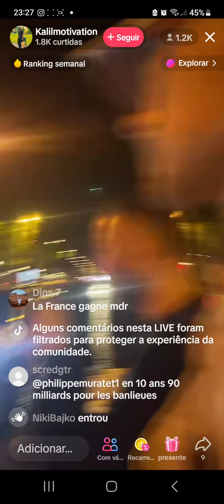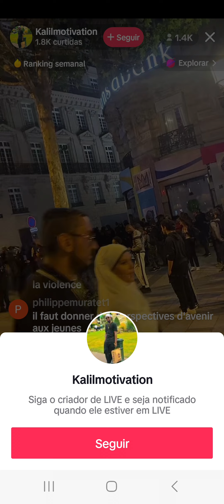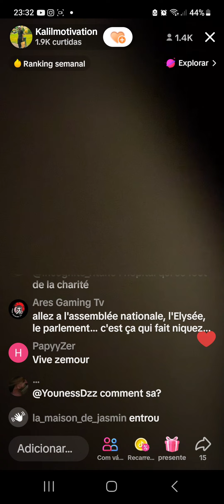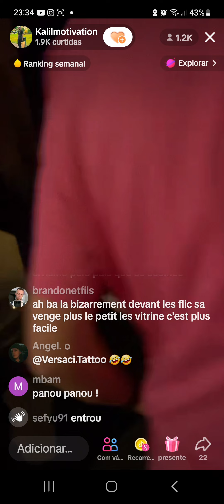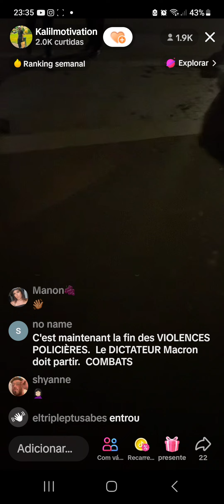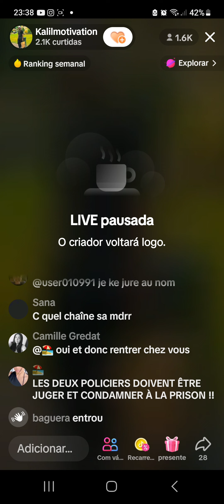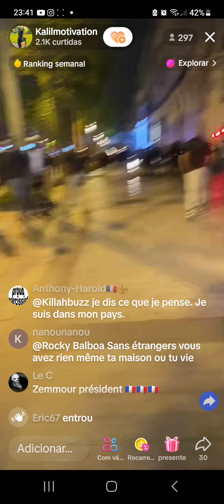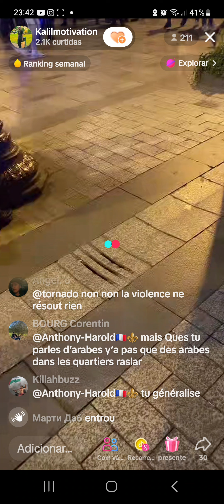on soupçonne le gouvernment français